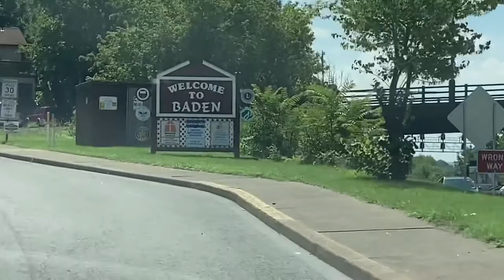Railfaning Conway Yard music video